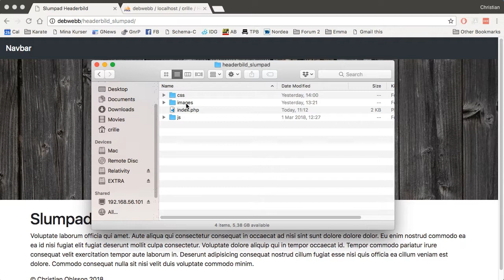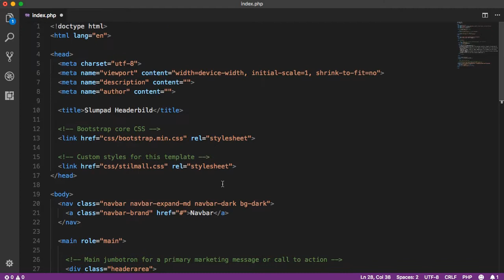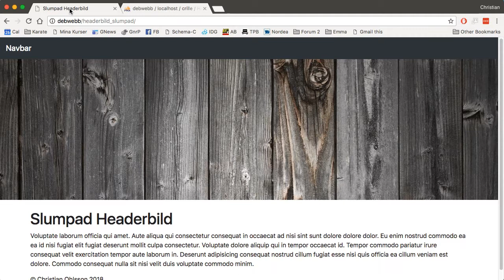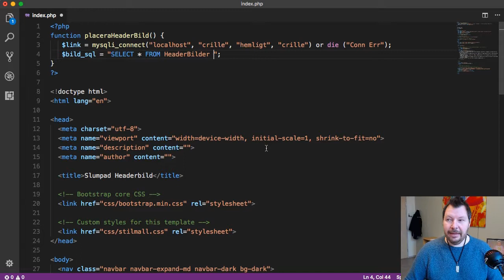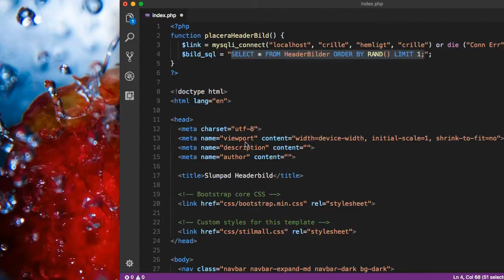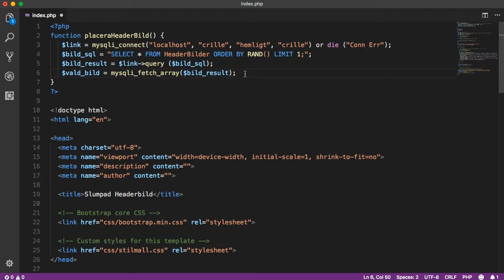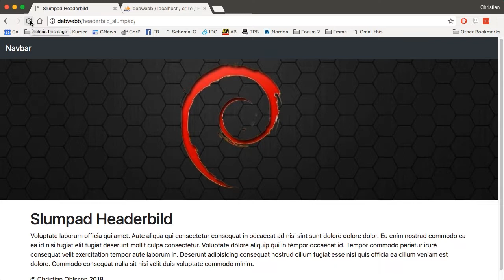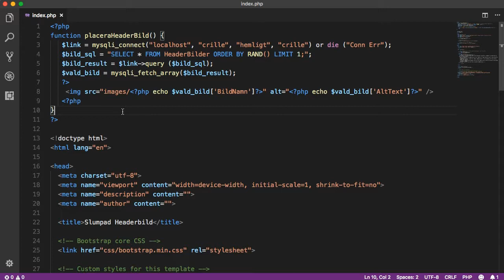WPR200 EX05 Slumpa Headerbild med SQL